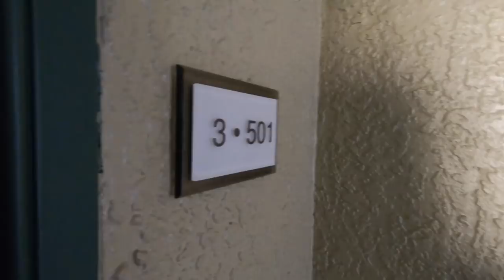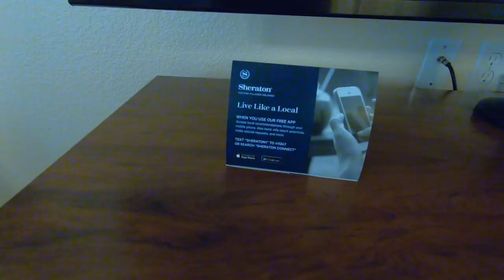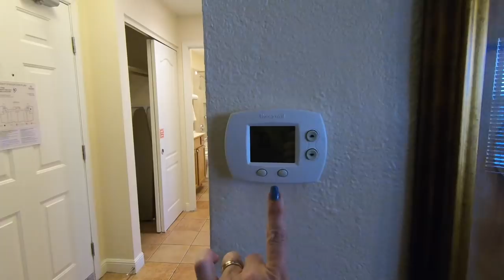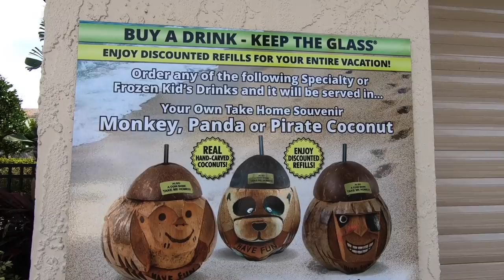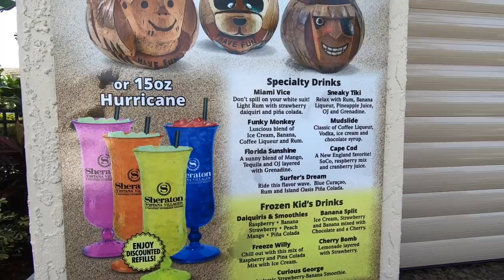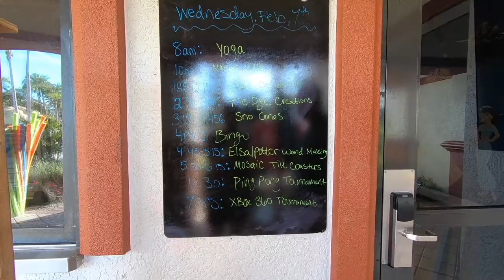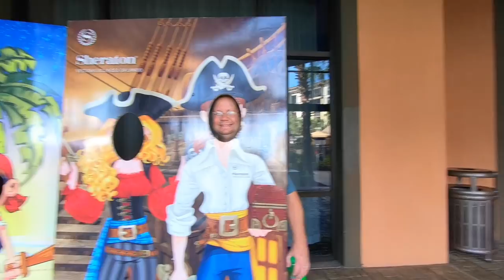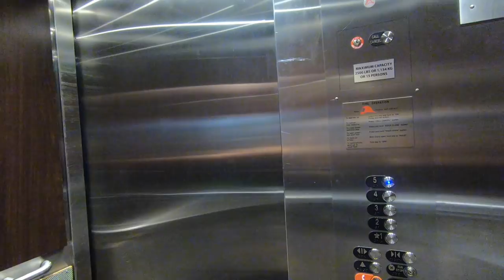Sheraton Vistana Villages Orlando full Property Tour & Room 3501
Travel Gear

Phone case
Multi USB plug
Anker cables
Fanny packs
Water Shoes

Spirit Luggage